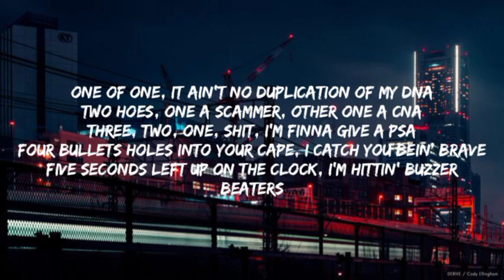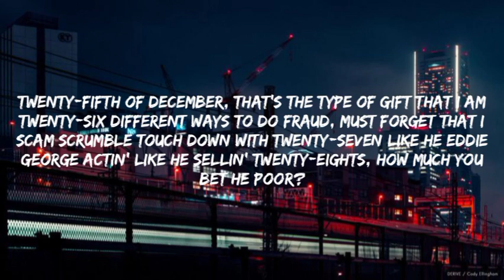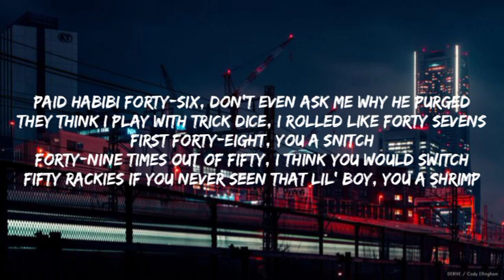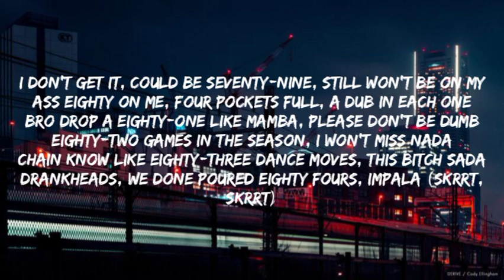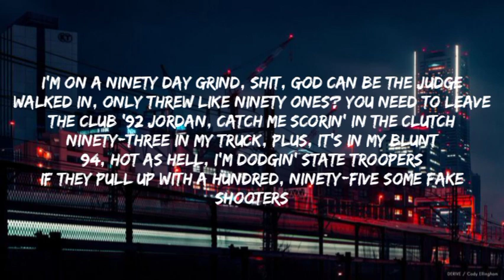Babytron - 100 bars ( directed by cole Bennett) lyrics video.